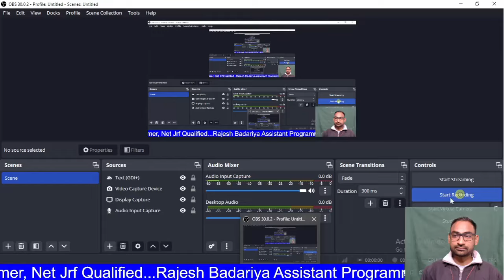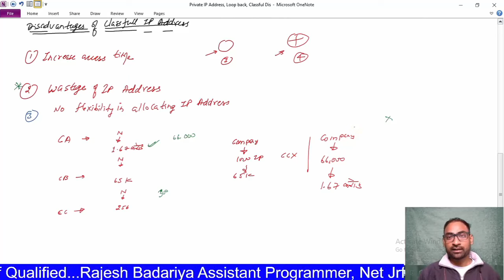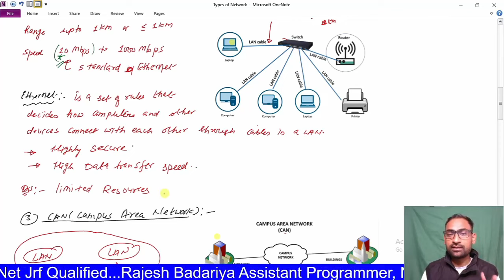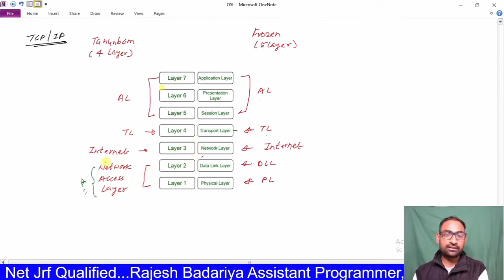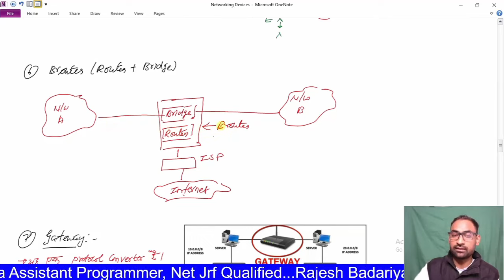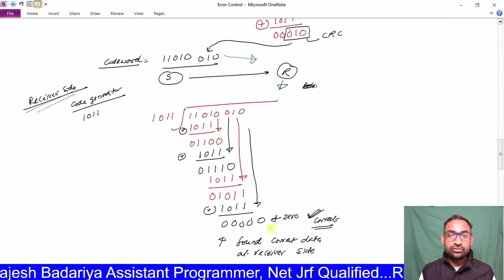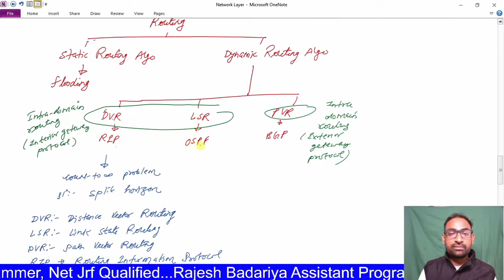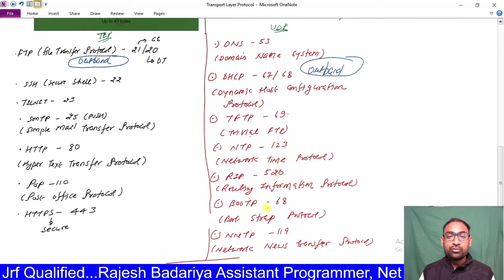Computer Network Marathon| Informatics Assistant Marathon Class | Marathon CN | Suchna Sahayak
Suchna Sahayak Marathon Class || Informatics Assistant Marathon Class | Information Assistant